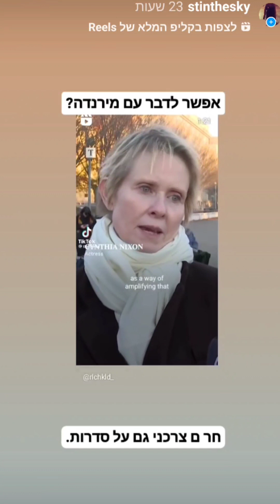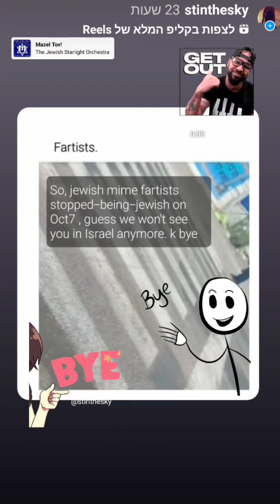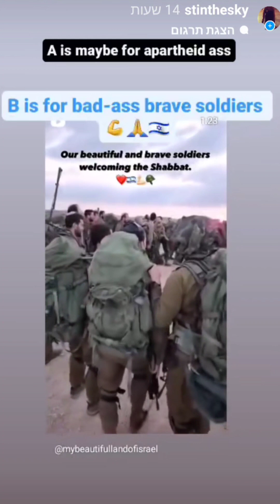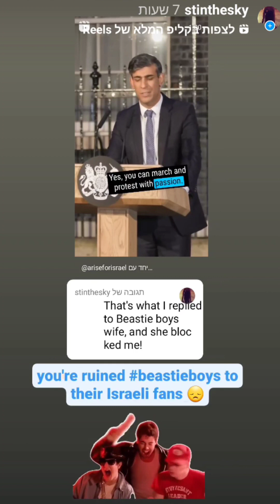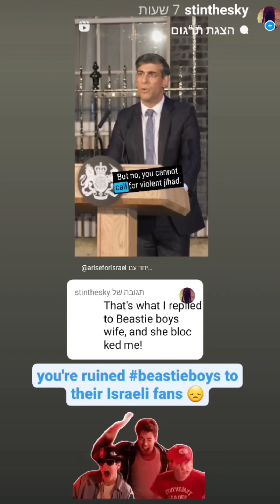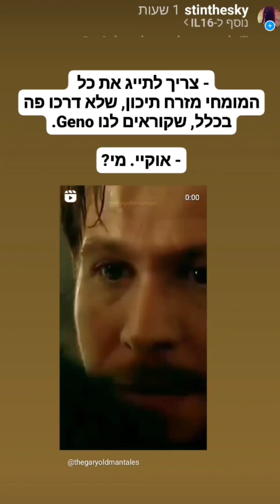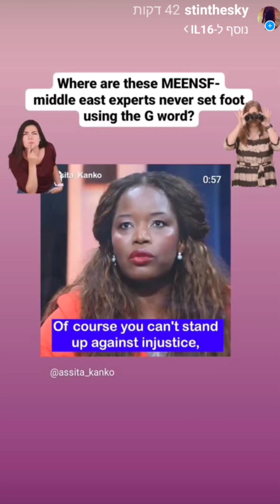Israel. it's war time. and they call Israel Geno. IG Diary. day 149